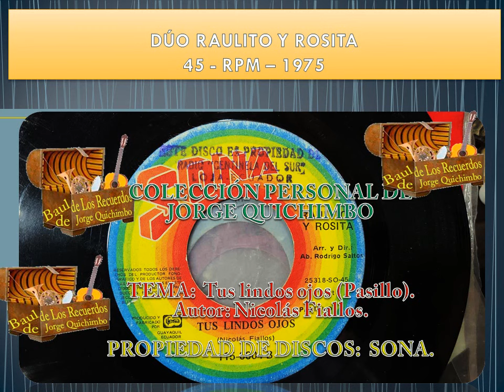TUS LINDOS OJOS (Pasillo) - DUO RAULITO Y ROSITA - 45 RPM - 1975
No poseo derechos de autor, la presente solo es una muestra de mi colección personal.